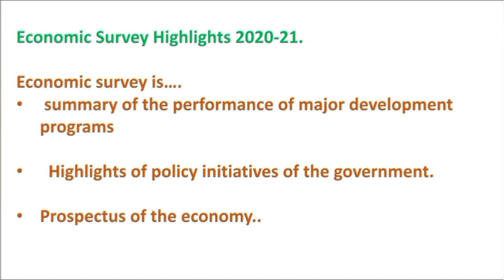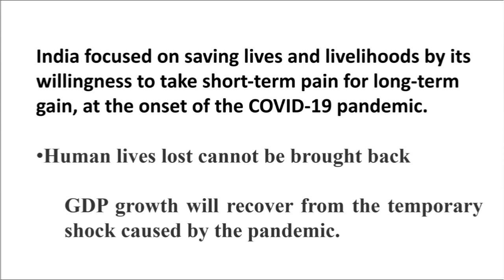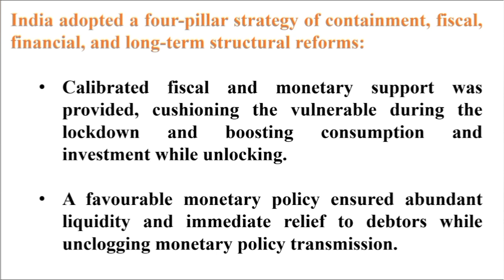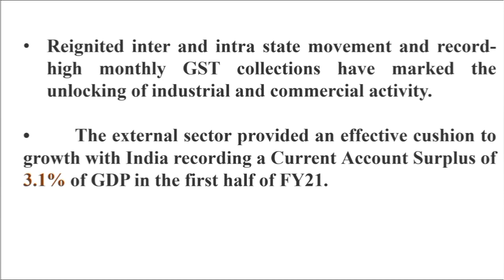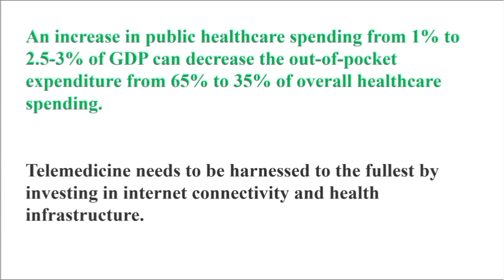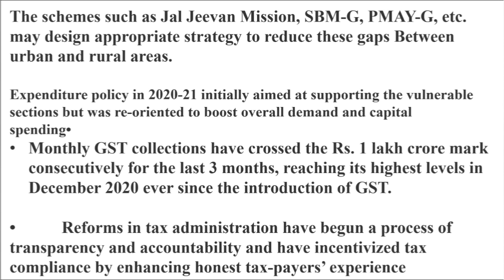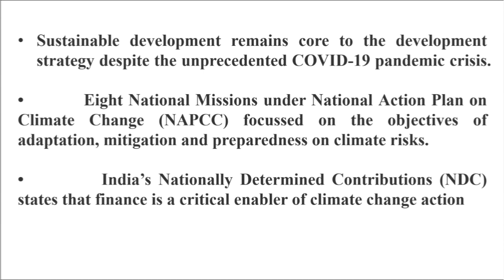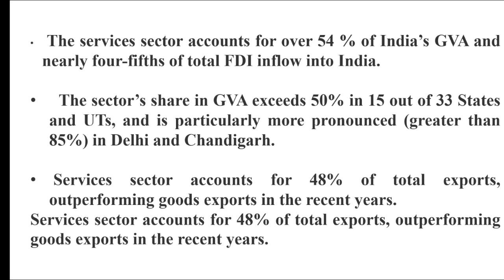Economic Survey of India 2020-21 Highlights|ಭಾರತದ ಆರ್ಥಿಕ ಸಮೀಕ್ಷೆಯ ಮುಖ್ಯಾಂಶಗಳು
I have given detailed information of economic survey of India 2020-21.
Source- PIB and Finance Ministry